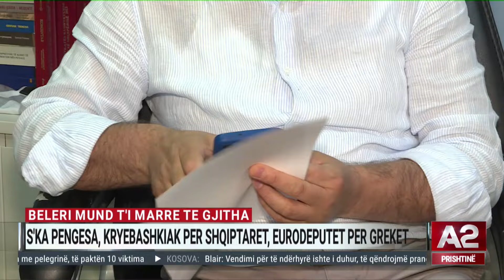Beleri mund t’i marrë të gjitha! Ligji se pengon, kryebashkiak për shqiptarët,eurodeputet për grekët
Fitimi i mandatit të deputetit në parlamentin europian shtron një pikëpyetje për të ardhmen e Alfred Belerit. Qytetarët grekë i qepën atij kostumin e eurodeputetit duke ia paketuar për në qelinë e paraburgimit në Shqipëri, për t’i përfaqësuar në Bruksel, ndërkohë që në Himarë e kanë zgjedhur kryebashkiak.